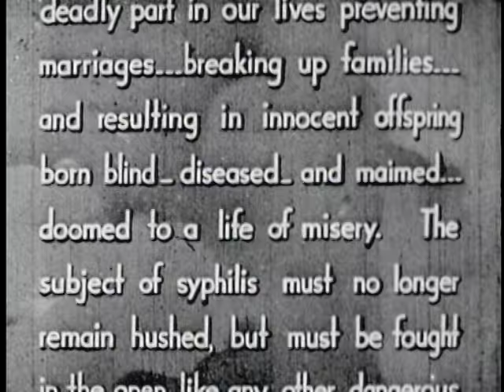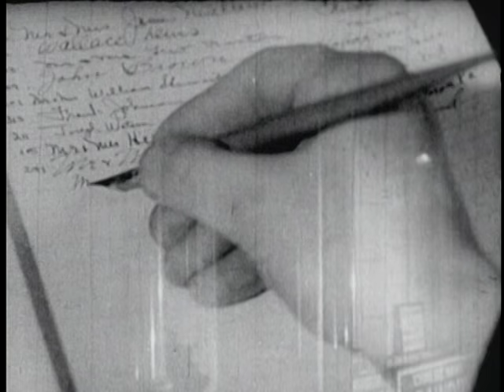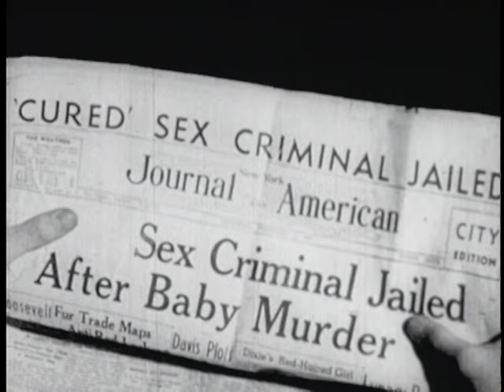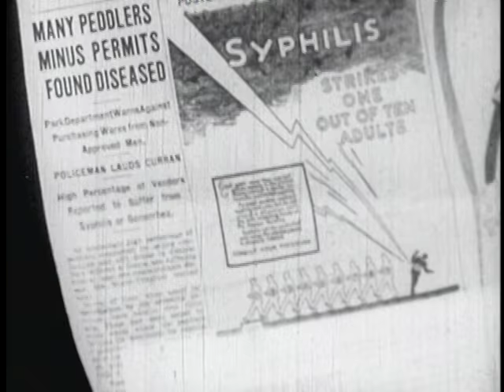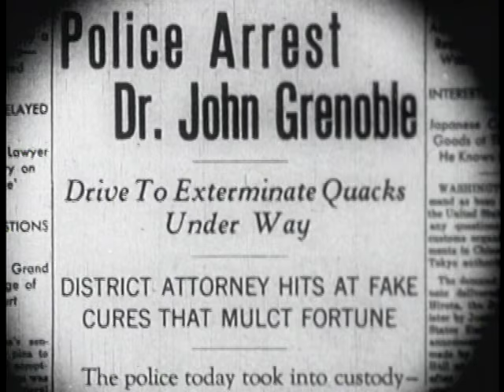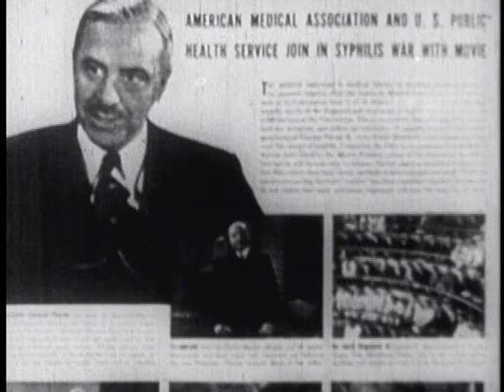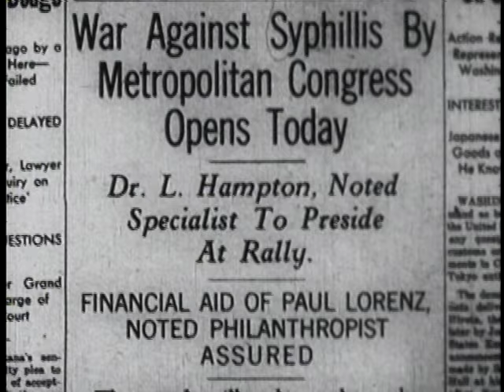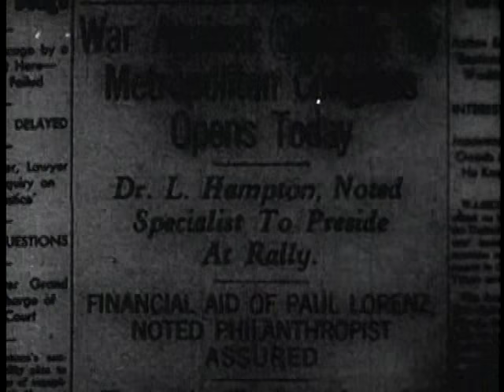Сексуальное безумие - фильм (Sex madness) запрещенных сексуальных отношениях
Образовательный тип фильма позволил создателям изобразить на экране запрещённые Кодексом Хейса сцены: групповой секс, добрачный секс, лесбиянство и др.
Миллисент Гамильтон — симпатичная девушка, «королева красоты» родного городка. Она отправляется в «Большой город», чтобы сделать там карьеру в шоу-бизнесе. Однако вместо успеха и славы она привозит домой сифилис. Доктор Гаррис обнадёживает девушку, что эта болезнь излечима, однако в обозримом будущем ей нельзя будет вести половую жизнь. У Миллисент есть молодой человек, Уэндел Хоуп, к нему она и возвращается.

Год спустя доктор Гренобль заверяет девушку, что она готова стать женой и матерью, однако ребёнок рождается больным, а Уэндел умирает. Из-за этой ошибки доктора Гренобля арестовывают, а доктор Баярд объясняет Миллисент, что она по-прежнему является переносчицей инфекции.
Миллисент собирается покончить с собой, но в последнюю минуту узнаёт о новом лекарстве от сифилиса.